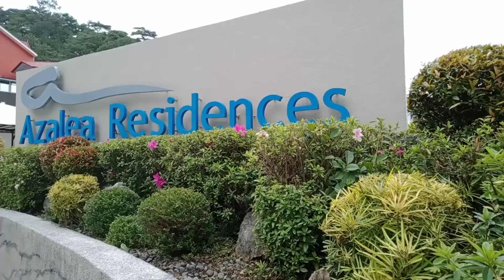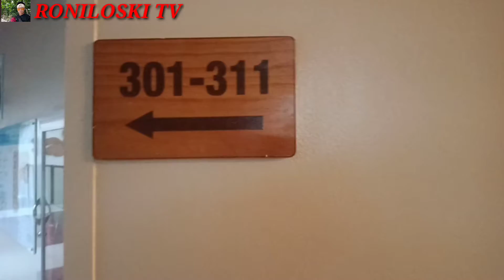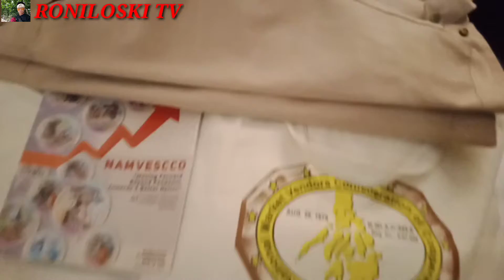THE ACCOMODATION HOTEL,AZALEA RESIDENCES IN BAGUIO CITY